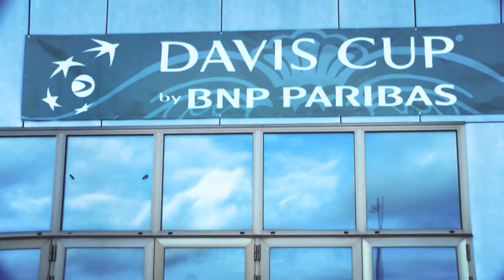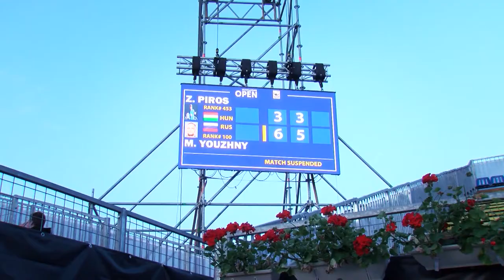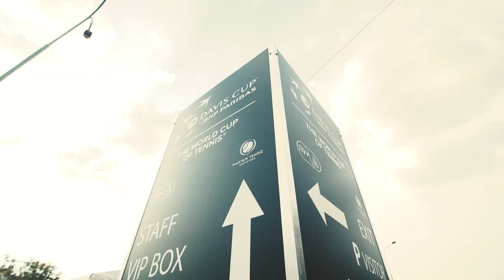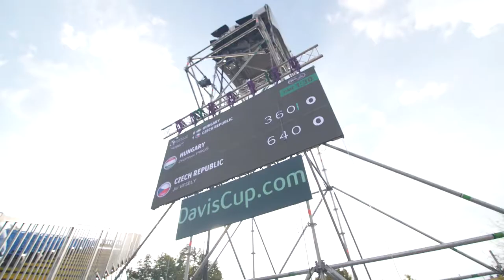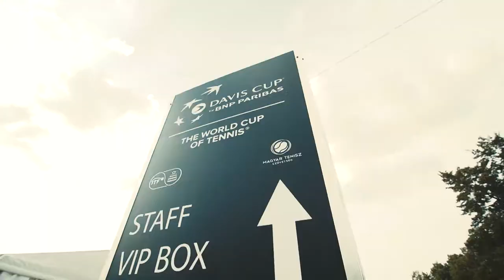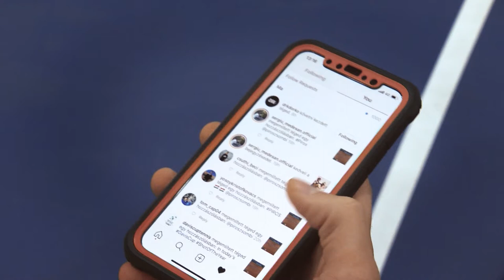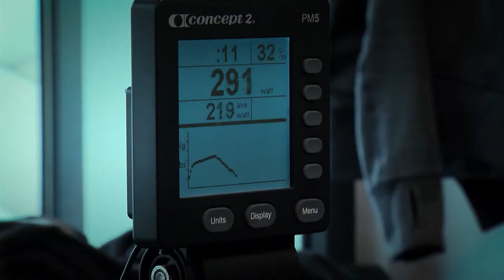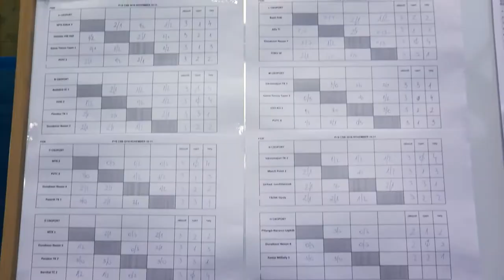Röpte teniszmagazin- 2018 december